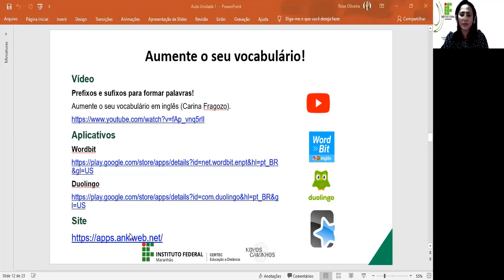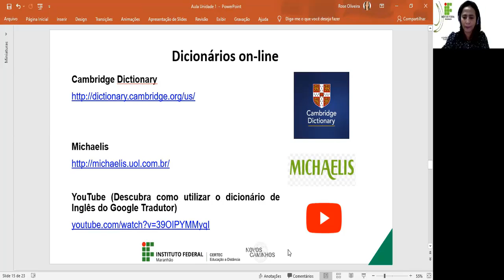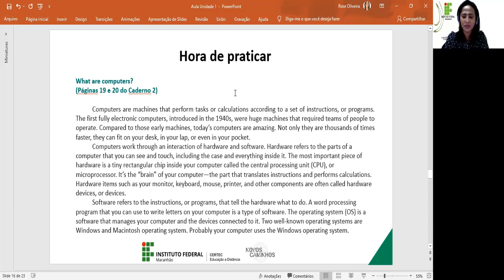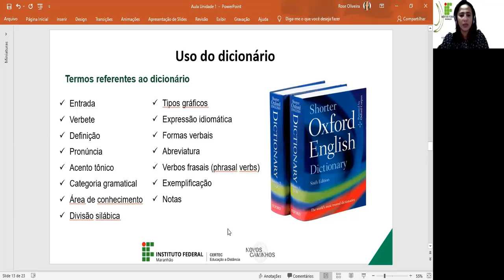Unidade I - Inglês Instrumental (Parte 2) - Prof. Rose Oliveira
Técnico em Rede de Computadores - Novos Caminhos
Disciplina: Ingês Instrumental